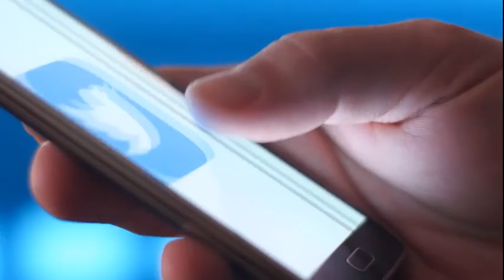Rajiv Malhotra speaks on the usage of 'Unconventional Phrases' in his new book on AI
This is a video clip from the book review interview on "Artificial Intelligence and The Future of Power", given to 'Defence Research and Studies'' done  by Gp Capt P Aanand Naidu